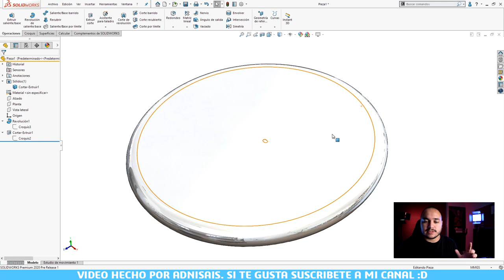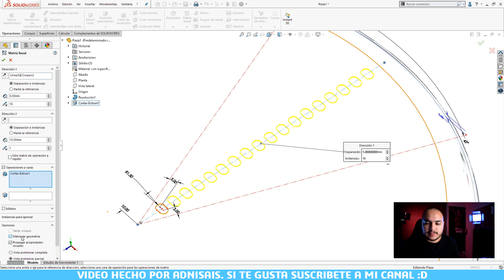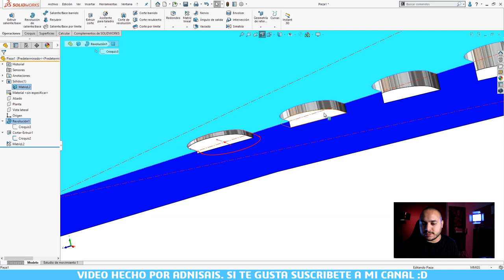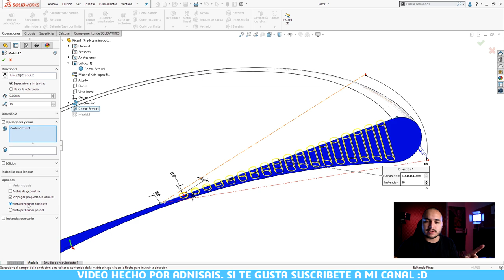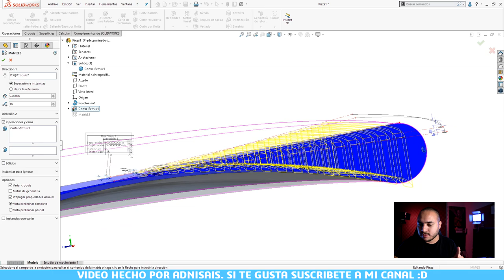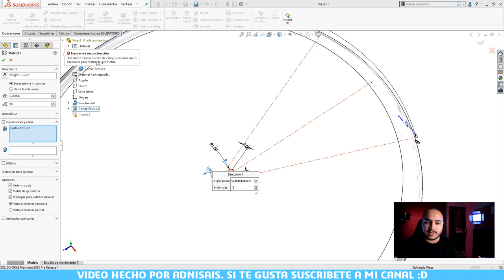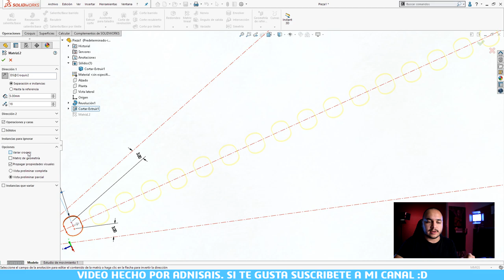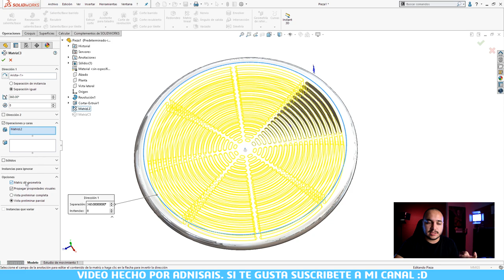Matrices en SolidWorks - Lo que nadie te dice - Ep. 02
Segundo episodio de la serie "Lo que nadie te dice".
Seguimos con la operación de matrices.
¿Que más te gustaría aprender?
¿Qué otro comando u opción te confunde?